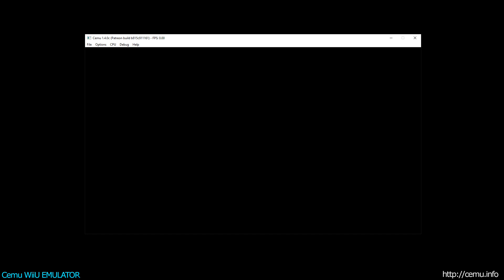Cemu WiiU Emulator - The Binding Of Isaac: Rebirth Ingame (Cemu v1.4.0c)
It's a realtime foootage.

Cemu is Highly experimental software to emulate Wii U applications on PC.